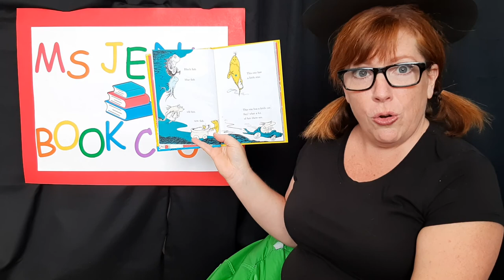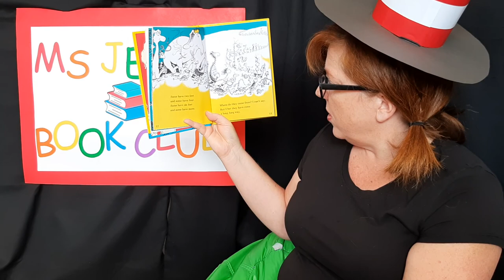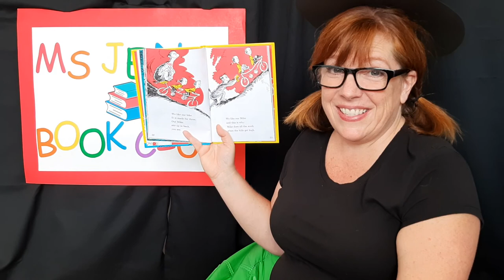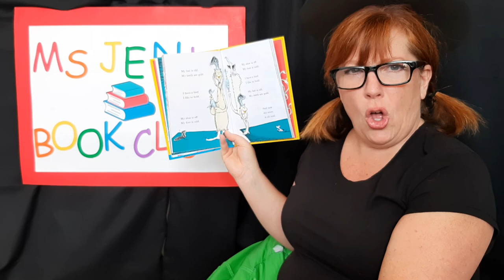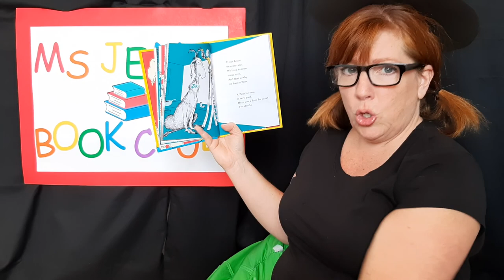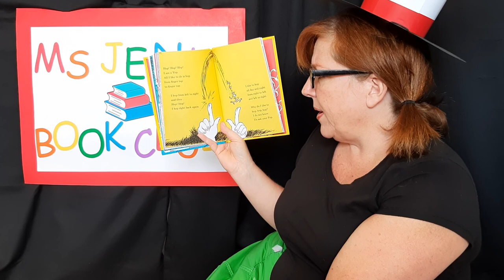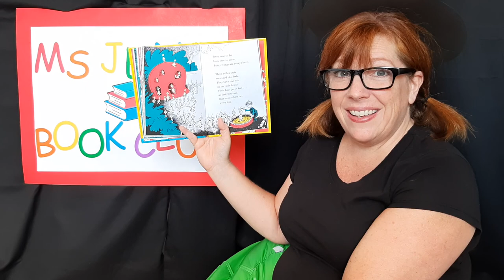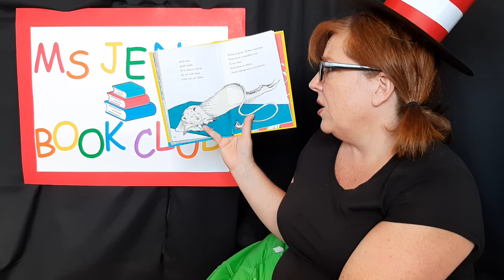One Fish Two Fish Red Fish Blue Fish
It's story time with Ms. Jen! Today, in our Book Club for Kids, we are reading, 'One Fish Two Fish Red Fish Blue Fish' By: Dr. Seuss.